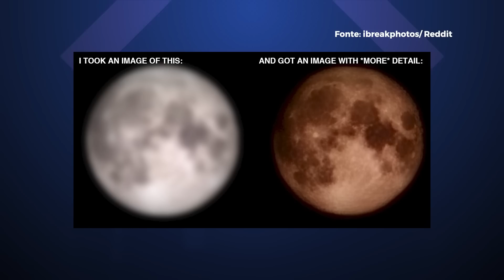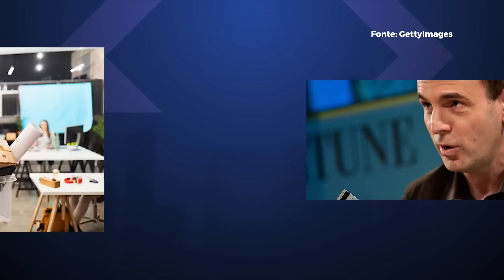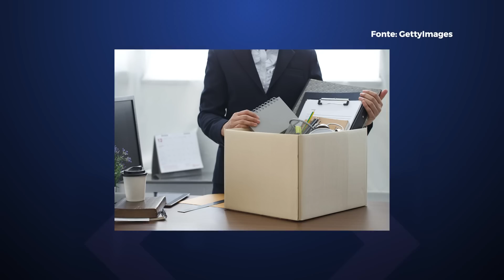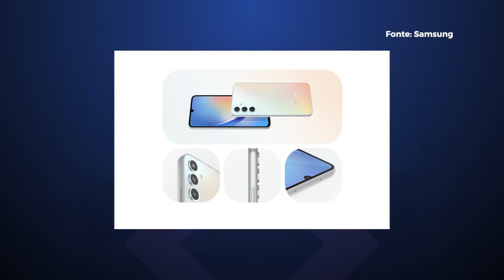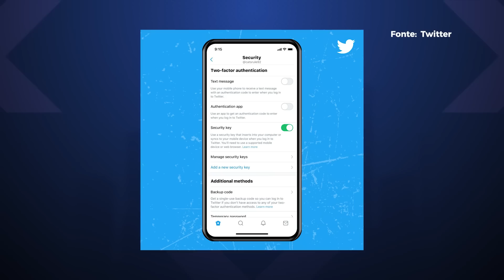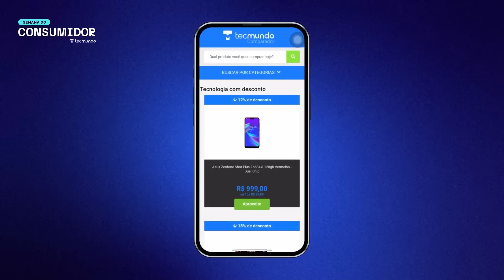“Funcionários de TI são mimados”, diz bilionário - Samsung está falsificando fotos da LUA?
Vamos ver as principais de notícias de tecnologia de hoje, e enquanto isso, vai deixando o like amigão: Disney mostra robô que é ao mesmo tempo muito fofo e assustador, Samsung acusada de falsificar fotos da lua, bilionário diz que funcionários de TI são mimados e muito mais!

Smartphone Apple iPhone 11, 64GB

00:00 Abertura
00:29 Samsung é acusada de falsificar fotos da lua com Galaxy S23 Ultra
02:45 Bilionário diz que demissões em massa são culpa de funcionários mimados
04:14 Galaxy A34 e A54 são lançados com visual de S23 e cores vibrantes
05:56 Twitter é notificado no Brasil após cobrança por autenticação de 2 etapas
07:35 Disney apresenta robô realista que dá cambalhota na SXSW 2023; veja vídeo!
09:50 Cães de Chernobyl se tornaram 'geneticamente distintos', diz estudo
12:07 História da Tecnologia
12:28 Valeu demais!

CRÉDITOS
Apresentação e roteiro: Rafa Coury
Imagens: Gustavo Katsumi
Edição de vídeo: Rafael Nogoceke
Produção: Pedro Castro
Motion Graphics: Gustavo Silva
Arte da thumb: Fernando Perazzoli

- Entenda
- Análises, Unboxings e tudo sobre Produtos!
- Matérias especiais
- Assistência Tec
- Drops de Notícias
- Listas